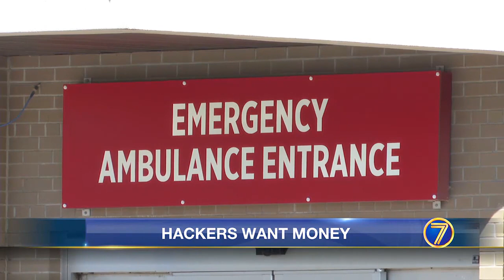WWNY Hackers demand ransom from Carthage & Claxton-Hepburn hospitals